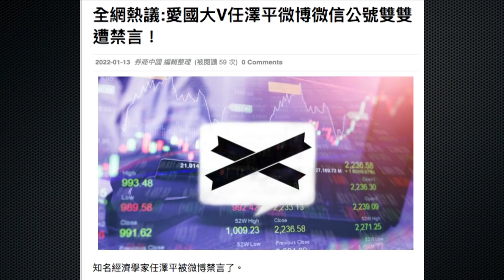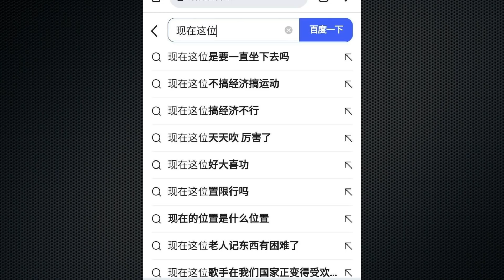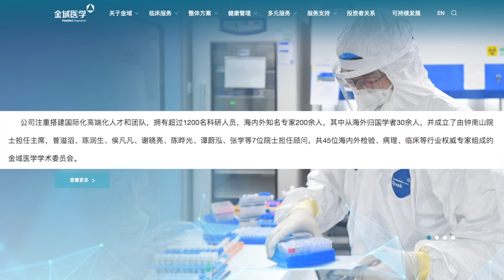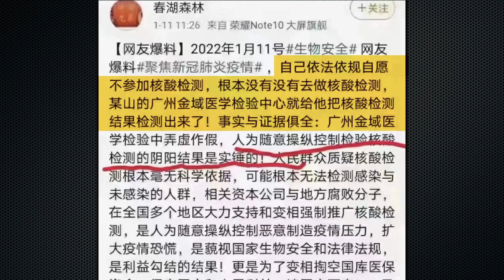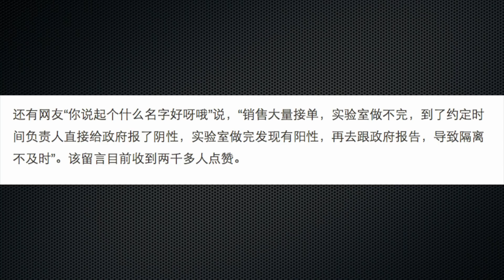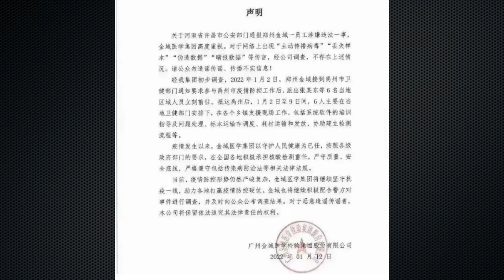半年上億核酸檢測，「金域」果然好手段！圍剿「抗疫國師」鐘南山，意在打臉習近平！忽悠大發了，網紅經濟學家任澤平被禁言！【新聞最嘲點 姜光宇】2022.0113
💛歡迎您留下Email📧，光宇新視頻將在第一時間通知您